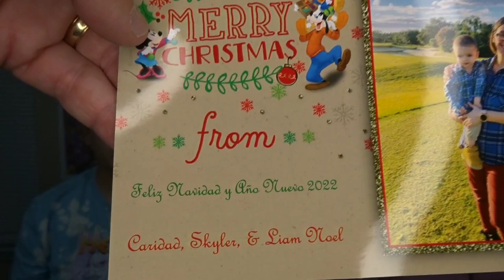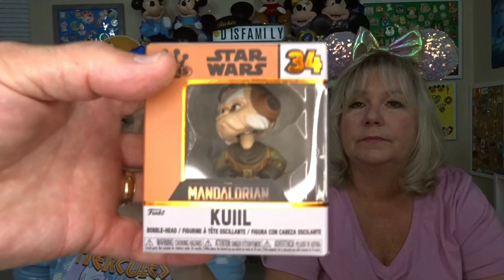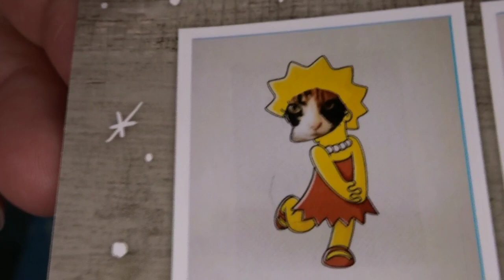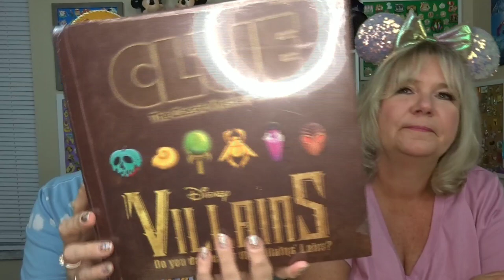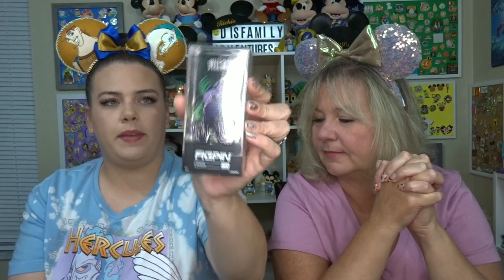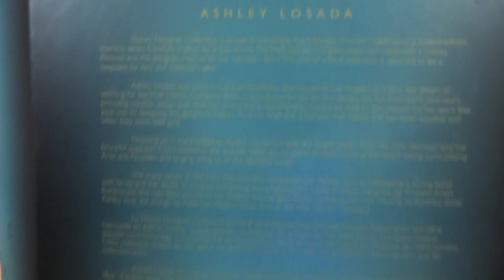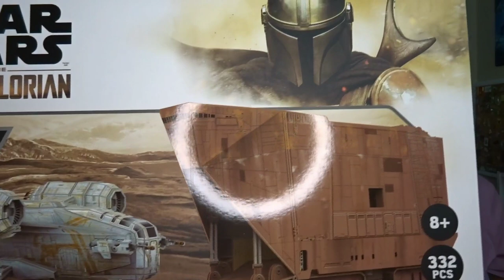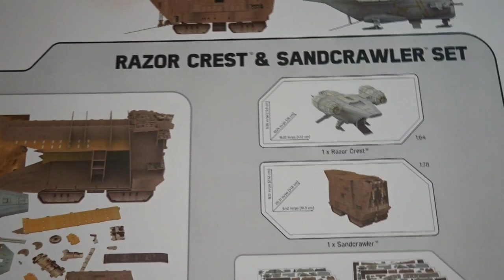What We Got For Christmas & Magic Mail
Happy New Year to everyone and thanks to Cary, Skyler & Liam for our awesome gifts !! Thank you to Jessica, Katrina & Delia for thinking of us !!!
What did Santa bring us for Christmas??

We are now Circa1955 brand reps and so excited to help Nicole anyway we can !!!

Circa1955 has Disney inspired candles and recently launched a Harry Potter inspired line of products also.

DisFamily Adventures
c/o Gwyn & Lauren
3211 Vineland Road